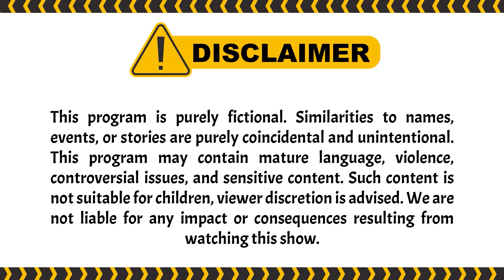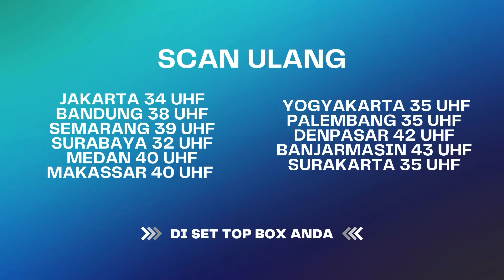Violla Otak Dari Semua Masalah !! | Bawang Putih Berkulit Merah ANTV Eps 127 (7/10)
000004
004048